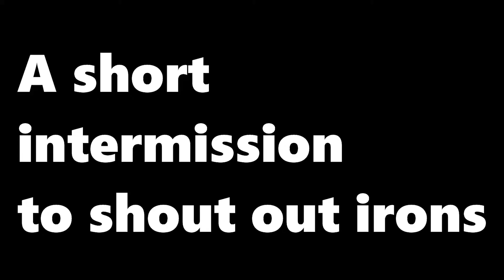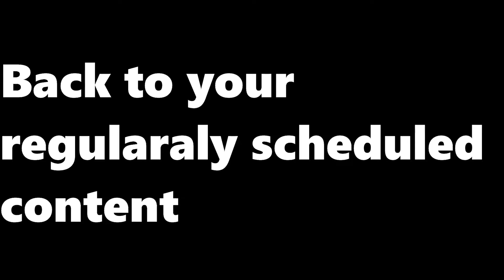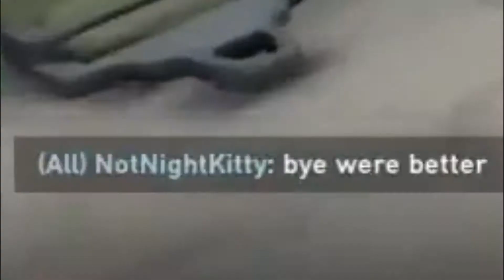WHAT 1000 HOURS OF VALORANT OMEN LOOKS LIKE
Clips of me on twitch poppin kids with omen!
To see me live hit up
Music: D-Real [愛] x Shiki x Tsundere Twintails - Just Bought a Dragon Maid Straight Cash Remix,
 love-sadKiD - Growth,
"sPoNgEbOi" meme rap x ski mask the slump god type beat (prod. hotwheels x gmf),
love-sadKiD - Control (prod. tomcbumpz)